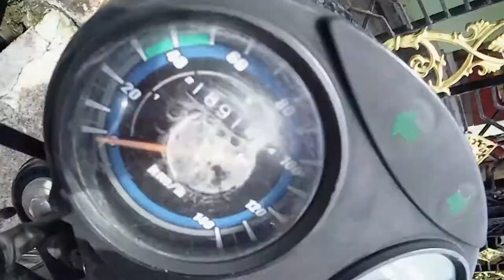panga: challenging my dad for my dream pc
hey guys that's a boy Aditya all the way live from Jagdalpur
                 😁😁😁 to kaise hain aap log😁😁😁
Tu Yaar videos Banane mein bahut mehnat Lagti Hai aur aap log Bina like kiye subscribe kiye videos dekar Chale Jaate Ho Tu abse kuch AIIMS Rakhenge ham log likes ke Tu is video ka like Hai 50 likes ummid karta hun aap log complete kar lenge aur subscribe karna share karna aur comment karna aapka best part main Milta hun aapse agale video mein                    thanks for watching
    ☺Tumhare bhai ki bhi Thodi engagement banaa do☺